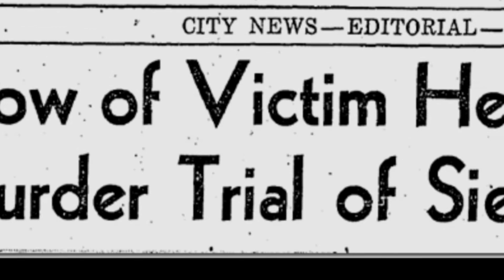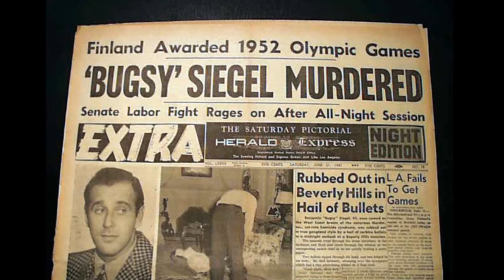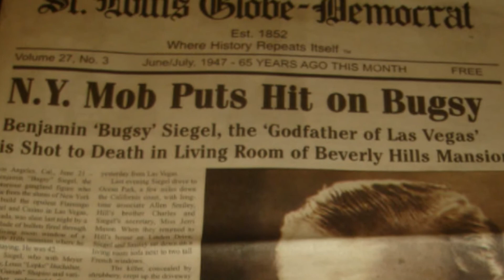Bugsy Siegel *Intresting History*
Only The Highest Quiality

New Schedule and Plan going forward:
*Sunday/ occasionally Saturday is upload day.
*At least 1 episode of Interesting History or Triple Play a week.
*Occasionally 1 Breeze Report a week as well.
*If no Breeze Report Then Maybe 1 additional Interesting history or triple play. Maybe something new, or simply a 1 upload week